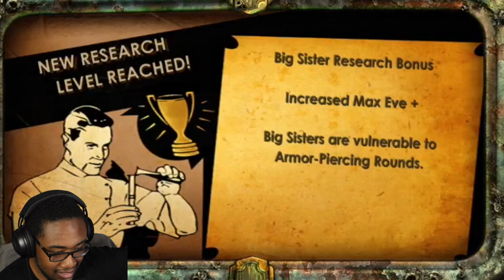Bioshock 2 | Let'splay Pt.4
Father Walles